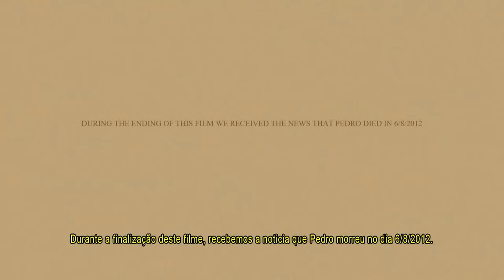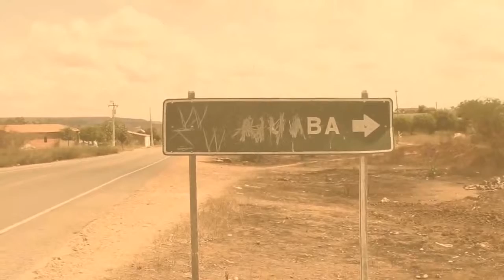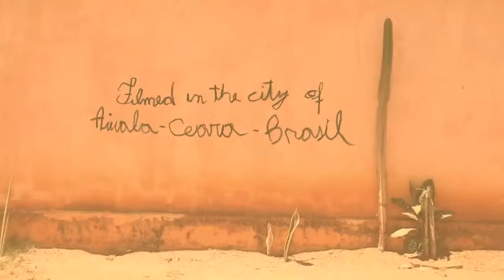As 7 mortes de Pedro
O menino que colecionava crânios de vaca